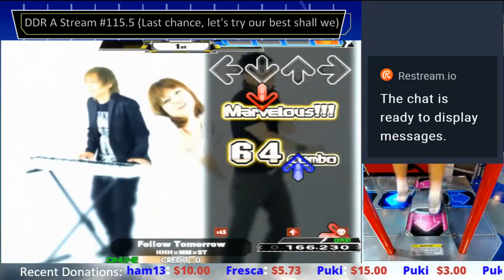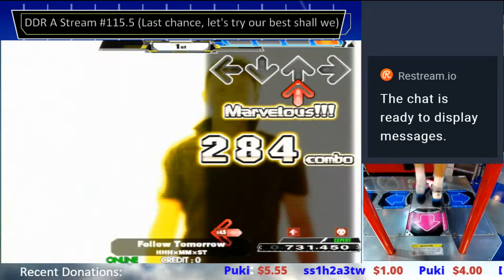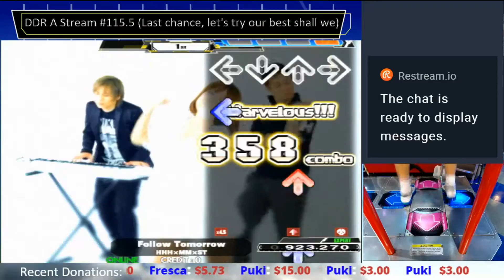Follow Tomorrow MFC#441 DDR A 2017